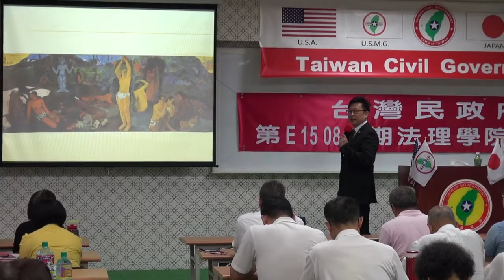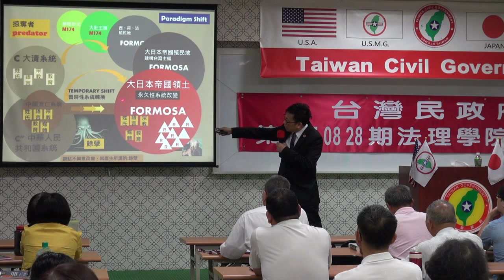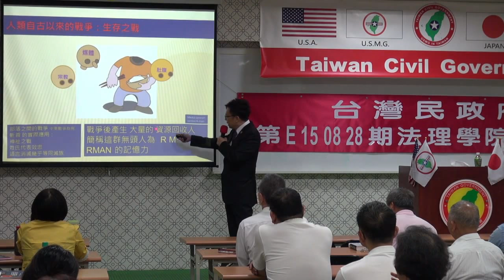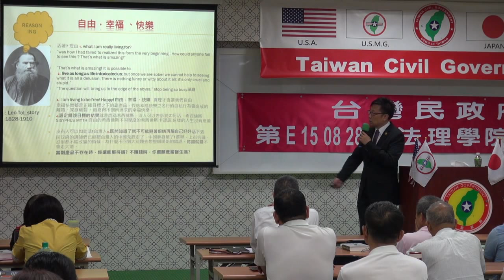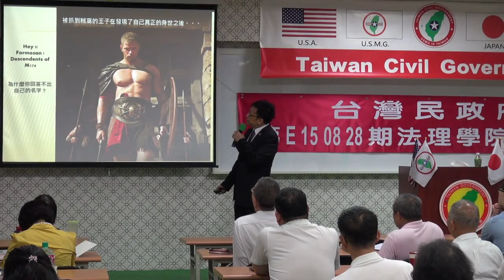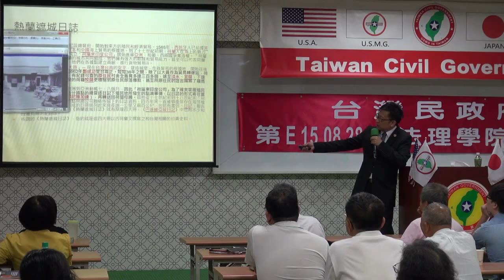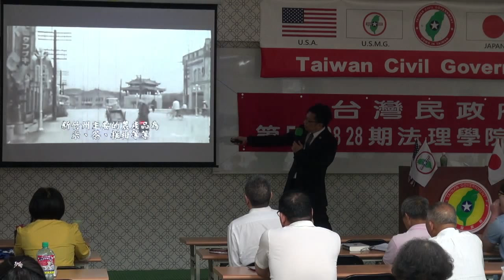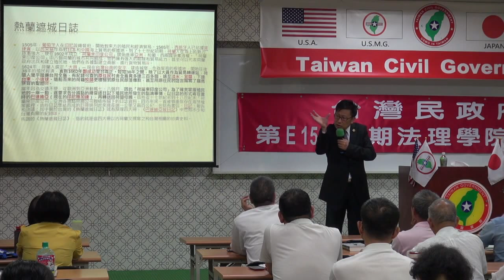150829-6-台灣史解碼-大山格麟-台灣民政府第E150828期法理學院初級班